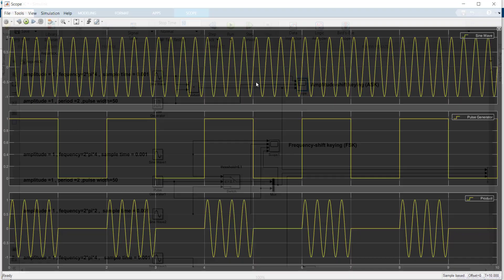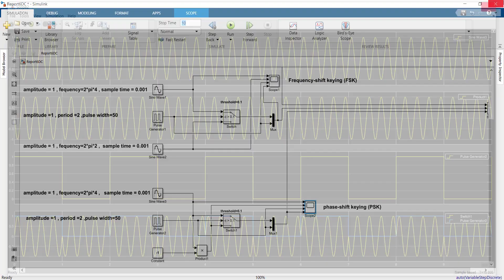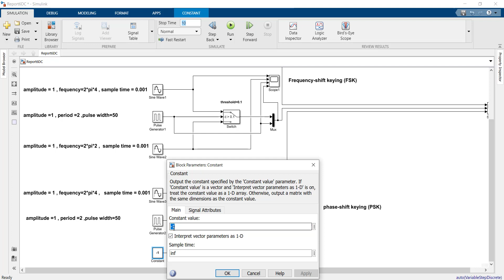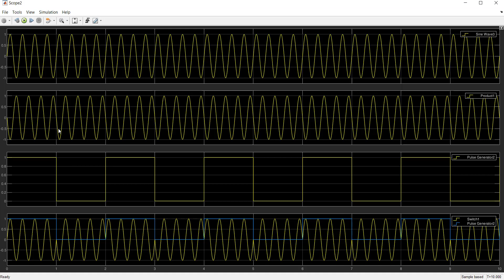ASK&PSK&FSK modulation using simulink in matlab (Digital communication) شرح بالعربي (in arabic)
رابط التليجرام موجود عليه الملفات اللي في الشرح